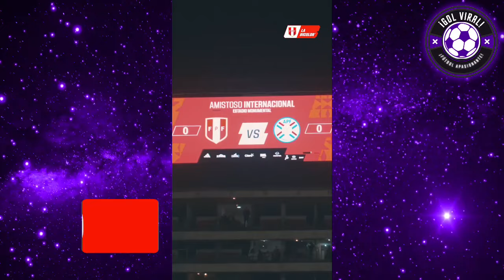FOSSATI Y EL EQUIPAZO PERUANO vs ARGENTINA! RENOVACIÓN LISTA! PERÚ VS ARGENTINA! SORPRESA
FOSSATI Y EL EQUIPAZO PERUANO vs ARGENTINA! RENOVACIÓN LISTA! PERÚ VS ARGENTINA! SORPRESAS Y CAMBIOS

JORGE FOSSATI BUSCA SORPRENDER AL CAMPEÓN DEL MUNDO!
JORGE FOSSATI Y EL ONCE INEDITO DE PERÚ VS ARGENTINA!!
A POR LA VICTORIA ANTE ARGENTINA!! "VAMOSPERÚ"

INCREIBLE ONCENA PERUANA PARA JUGAR ANTE LA SELECCIÓN ARGENTINA
PERÚ VS ARGENTINA PREVIA CALIENTE!!
PERÚ Y FOSSATI BUSCAN LOGRAR LOS 3 PUNTOS!!

ARGENTINA VS PERÚ
PERU VS ARGENTINA HOY EN VIVO!!
CALIENTE PREVIA! DEBATE CALIENTE COMPLETO
INEDITO PERU VS ARGENTINA!!
A POR LA HISTORICA CLASIFICACIÓN! CONFIANZA TOTAL Y CON FE!

¡SCALONI , DI MARIA, MESSI SORPRENDIDOS! PERÚ BUSCA LOS 3 PUNTOS ANTE LA ARGENTINA DE MESSI! EN VIVO PREVIA TOTAL

FUENTE: @golviral